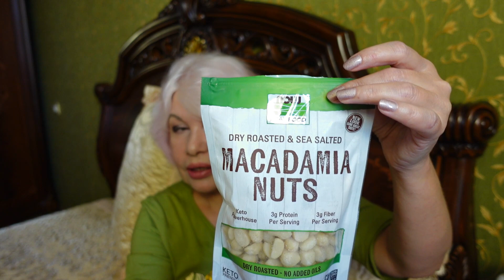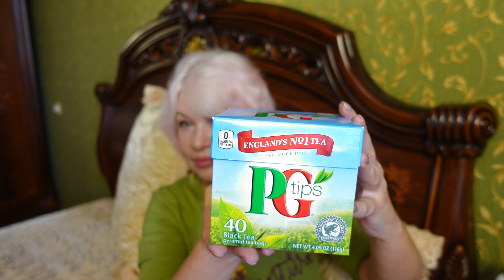Почти ASMR для глубокого сна и хорошего дня. Шепотом о полезных покупках.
Это видео в стиле ASMR , где я в шутливой форме рассказываю вам о своих покупках. Если у вас подсел голос, это хороший выход снять видео в таком формате.